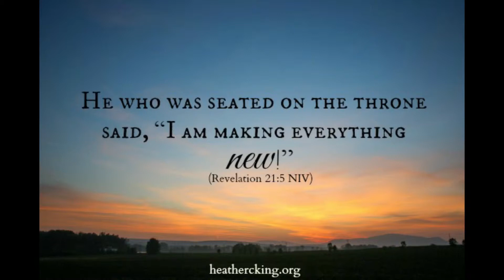3 HOURS AHEAD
Let me know your thoughts on this movie and all that